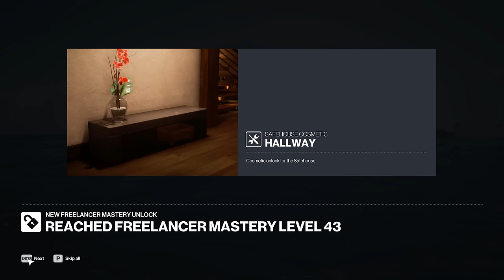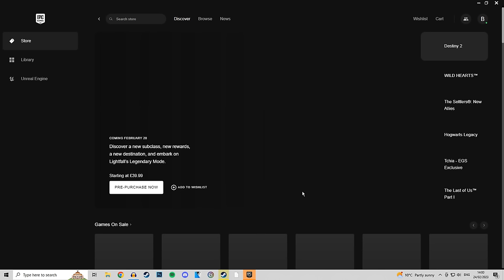Hitman Freelancer : When Clients want gunfire and BLOOD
We continue our freelancer journey today. Our globetrotting murder machine finds himself in a few sticky situations on his quest for new curtains and plantpots for the Hitmansion.